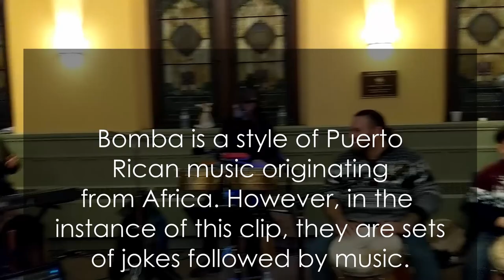Puerto Rican Christmas Traditions in the USA | ESL Teacher Vlog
Puerto Rican Christmas Traditions in the USA: In this Christmas teacher vlog, I wanted to share with you how Latinos celebrate Christmas, specfically Puerto Rican Christmas traditions in the USA thorugh the eyes of an esl teacher. How Latinos celebrate Christmas varies widely from country to country. In this video, I will share with you one of Puerto Rican's popular traditions during Christmas: a Puerto Rican Parranda. A parranda is when a group of friends and family members gather together with musical instruments and stand outside someone's house and serenade them until they open the door. Once the host greets them, s/he invites them into their home and serves them food. They will sing a couple of songs and then take the host with them to another house to begin the same process. This will happen several times throughout the night as the group gets larger.

There are many styles of Puerto Rican music. Some of them are jíbaro style music as well as bomba & plena. Bomba and plena is used to accompany a series of jokes that are told (must rhyme) and then once the person has shared the joke, a chorus is sung. My father knows a lot of "bomba" jokes and I always think of him whenever we are in gatherings where bomba jokes are shared.

Güiro ...instrument with a serrated surface that gives a rasping sound when scraped with a stick, originally made from a gourd-like fruit of the higüero tree (Crescentia cujete) that is native to the region.

EL Jolgorio Está Lyrics

El jolgorio está, el jolgorio
está, bien por la maceta
Vamos a gozar, ja, ja, wepa, wepa, wepa

Que traigan pitorro, que traigan pitorro
Hasta que amanezca
Y el jolgorio está, ja,
ja, bien por la maceta

Mi Burrito Sabanero

Con mi burrito sabanero, voy camino de Belén
Si me ven, si me ven, voy camino de Belén

El lucerito mañanero ilumina mi sendero

Con mi cuatrico, voy cantando, mi burrito va trotando

Tuki tuki tuki tuki, tuki tuki tuki ta
Apurate, mi burrito, que ya vamos a llegar
Tuki tuki tuki tuki, tuki tuki tuki tu
Apurate, mi burrito, vamos a ver a Jesús

Item ID:                           QKE6JPF
Author Username:         MorningLightMusic

Item ID:                         T9SYAF6
Author Username:       sonic-boom
Registered Project Name:         swipe
License Date:                December 22nd, 2019

Products I Highly Recommend for your ELLs:

Games:
Phrase It Card Game for ELLs:

Sentence Building Game for ELLs

Conversation Cubes:

Name that Word

Name that Person, Place or Thing!

Books/Teaching Resources:

No Prep/Little Prep Speaking Activities:

Fun Mini Books:

Awesome ESL Activities:

Flip Guide to Differentiating Literacy

Word Order in English Sentences

180 Educational Games and Activities for ELLS